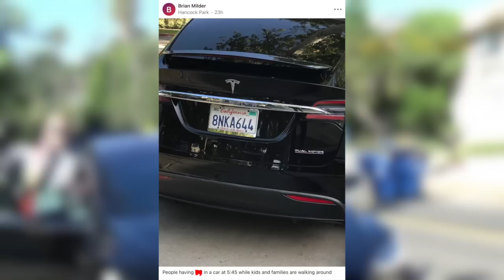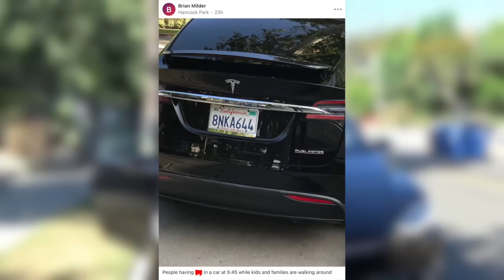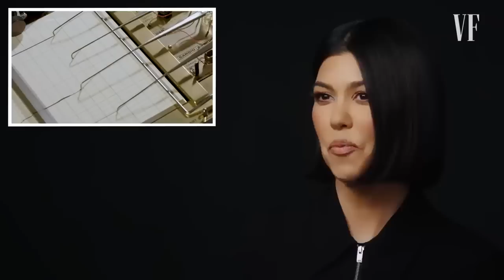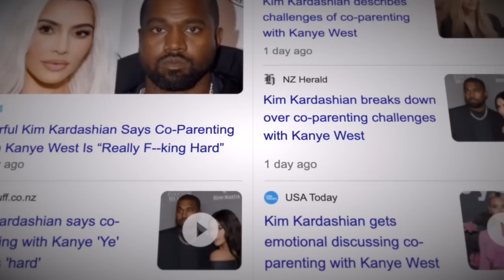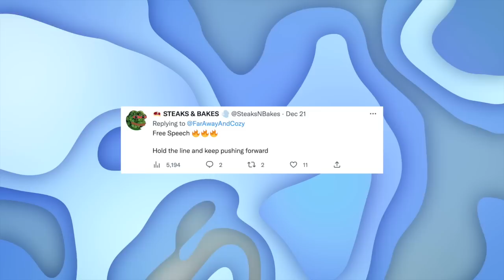Ariel Fulmer Reveals She Already Knew Alex Herring Was Cheating With Her Husband..